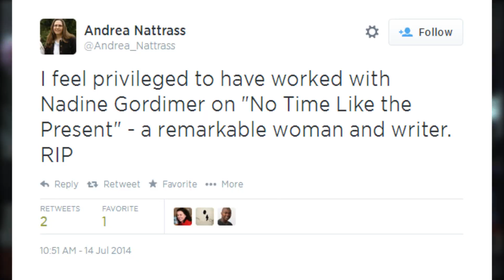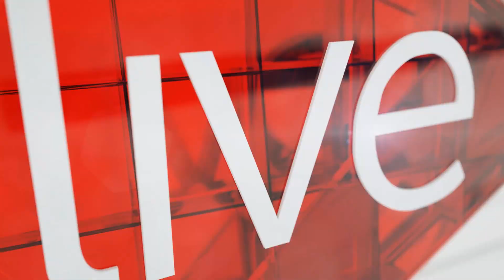South African novelist Nadine Gordimer dies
Nadine Gordimer has died at the age of 90 at her home in Johannesburg. South African's took to social media to express their condolences and pay tribute to the great author.